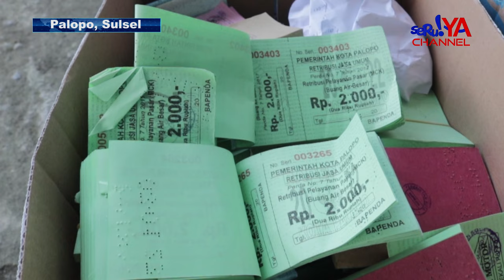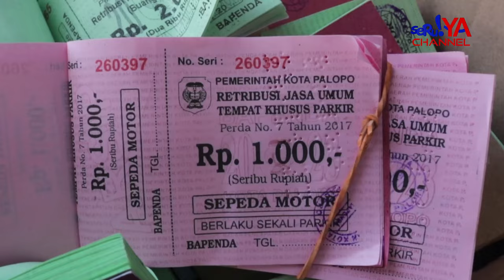BAPENDA PALOPO MUSNAHKAN RIBUAN BLOK KERTAS BERHARGA